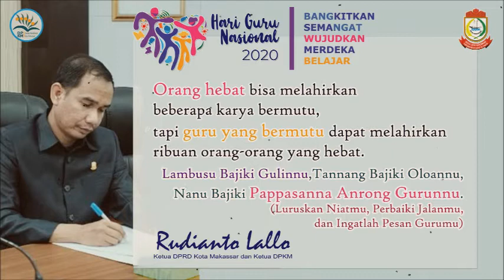Puisi Karya Ketua DPRD Makassar Rudianto Lallo pada Hari Guru Nasional 2020